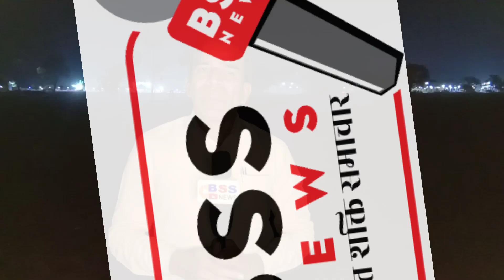ये नशा महेंगा पड़ेगा....................?